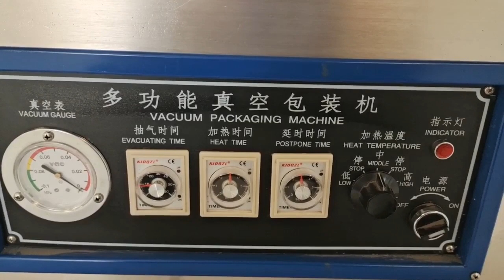Autoclave machine Small scale food autoclave sterilizer#sterilizer#autoclave#shorts#cook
Universal sterilizer for any kind food package